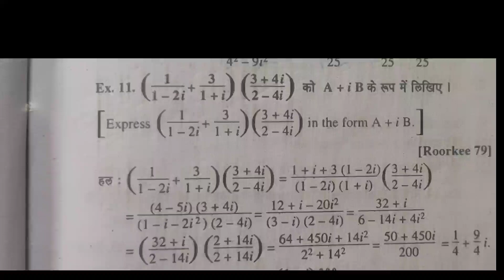Complex number problems with solutions for all air force ,navy ,bihar police ,crpf ,cisf and ssc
Hello friends this is Amrendra ,I was also an air force , nevy aspirant .I have given these examination many times..I have tried to explain you in a very simple way..I hope you will love this vedio .pls like and subscribe